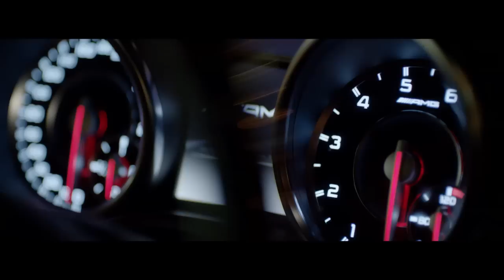Off Roading in the G-Class -- Mercedes-Benz Luxury SUV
Why do we keep making the G-Class Luxury SUV? Because we live in a world where there's still so much to be discovered. We modify, we refine and we perfect, all in the name of continuing the adventure. And with each step on that adventure, we learn more about ourselves and find more ways to modify, refine and perfect. It's an epic journey with no end and that's why we keep going.